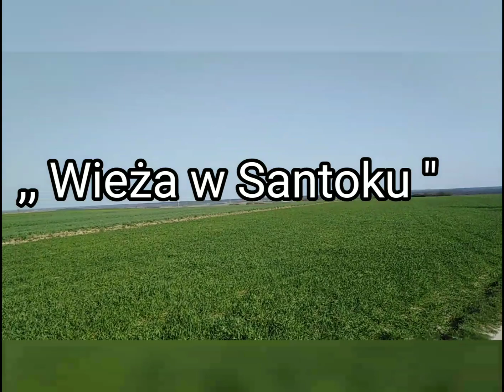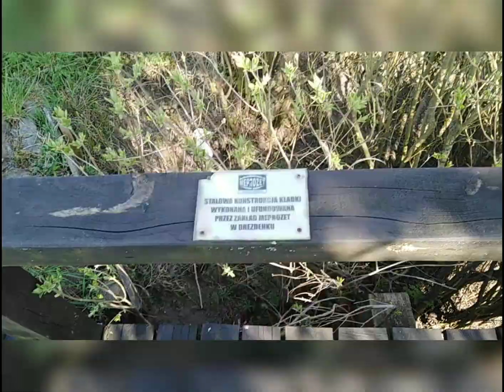,, Wieża w Santoku, piękny twór propagandy" Tajemnice Gorzowa wg Kwiatka.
Wyruszam do wieży w Santoku. Wieża powstała w celach propagandy Hitlerowskie ma ciekawą historię, ciekawą teraźniejszość oraz ciekawe widoki. Materiał oparty :,, Wieża w Santoku ",, Jeży z wieży '',, Historia Santoka",, Wikipedia ".